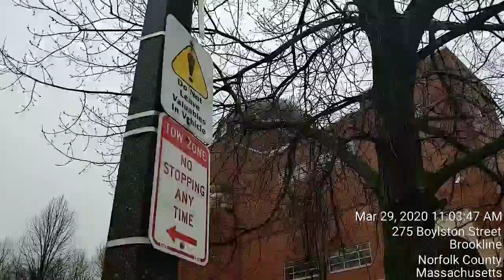OREMOS A FE DE TODAS AS RELIGIOES SAO PRIMORDIAL AGORA🙏🙏🙏🙏